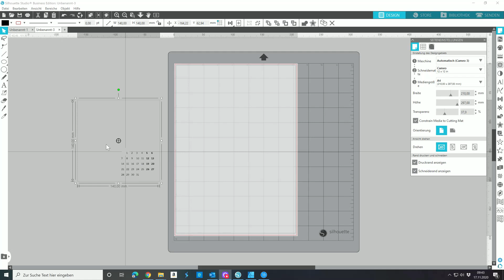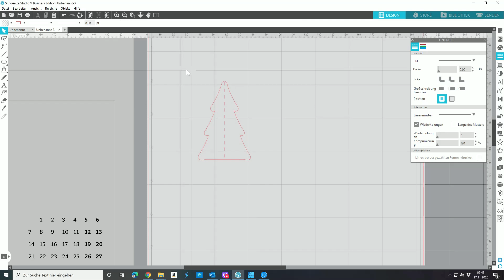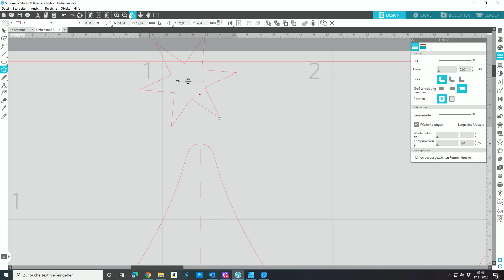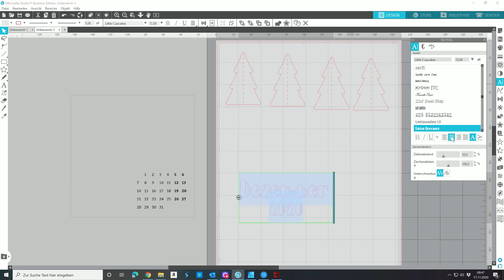Plottermarie Plottalong Dezember 2020 - Silhouette Studio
Heute seht Ihr die letzte Folge vom Plottermarie Plottalong 2020.
Wir erstellen alles komplett selbst mit den (meiner Meinung nach) genialen Funktionen des Silhouette Studio und schließen das Jahr mit einem schönen weihnachtlichen Motiv ab.

Vielen Dank an alle Designer die sich in diesem Jahr beteiligt haben, es sind wunderschöne Kalenderblätter entstanden und sind gemeinsam viele Folien, Verarbeitungsmöglichkeiten und auch Techniken durchgegangen.

Ich wünsche Euch einen schönen Tag und schick Euch liebe Grüße
Eure Eva